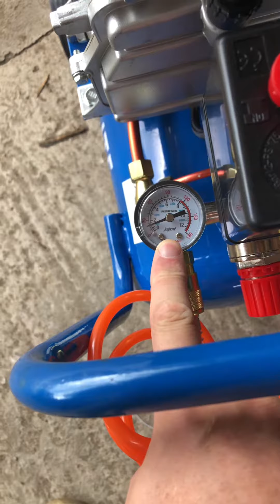Компрессор electrolite часть2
Изучение воздушного компрессора для дома